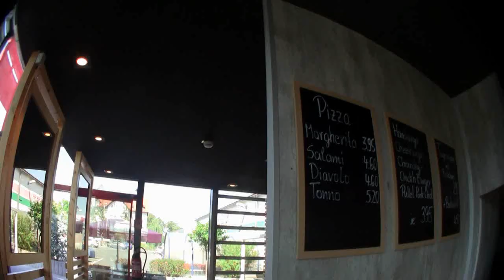Ramses Kitchen | Baumarkt Burger ? Pulled PORK Chicken ?!?